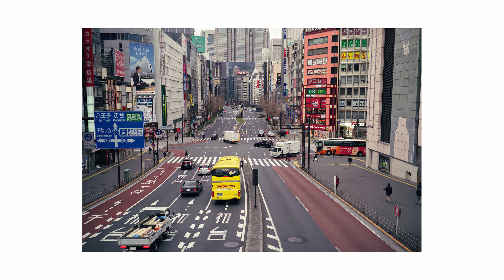SHINJUKU SUNDAY: Fuji GW690iii with Fuji Pro 400H and Ilford HP5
Just a quiet Sunday morning in Shinjuku shooting the Fuji GW690iii.
For this walk I had a roll of Fuji Pro 400H and a roll of Ilford HP5.